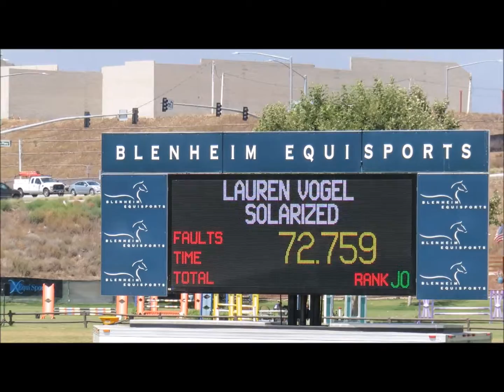Solarized Oaks June 2016 1.35 Jumper Classic Vogel Equine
More info at Vogel Equine